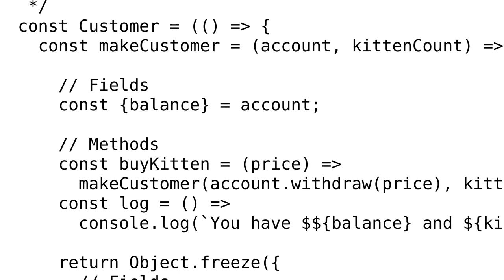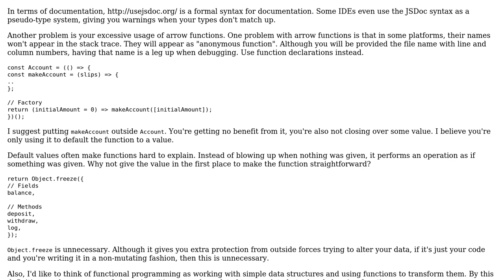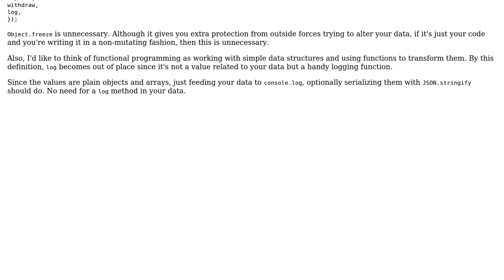Code Review: JavaScript Functional Programming Bank Account, Shop and Customer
With thanks & praise to God, and with thanks to the many people who have made this project possible! You are responsible for your own actions.